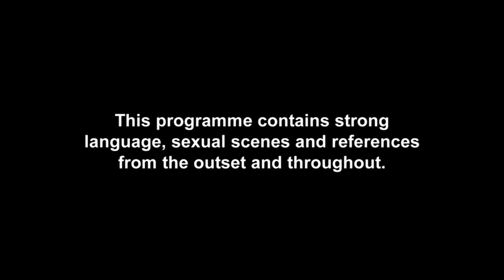"I Can Hear It Vibrating!" | Geordie Shore 10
Chloe Ferry and Scotty T go to bed, spooning one another. When Scotty T goes to sleep, Chloe ends the night with her vibrating friend.